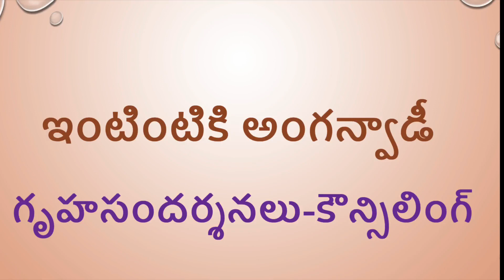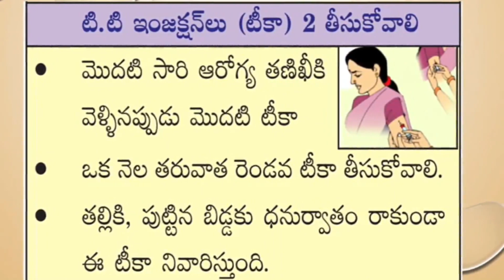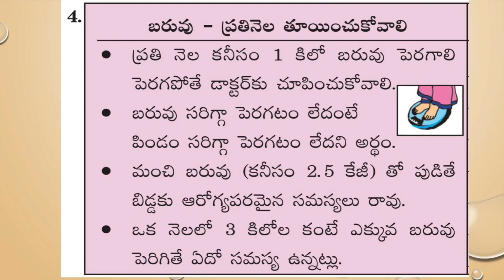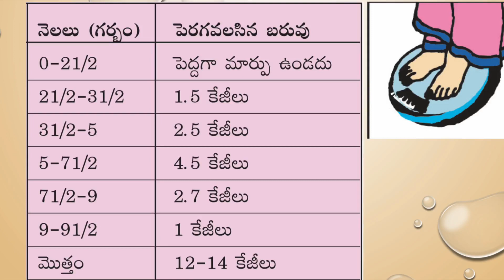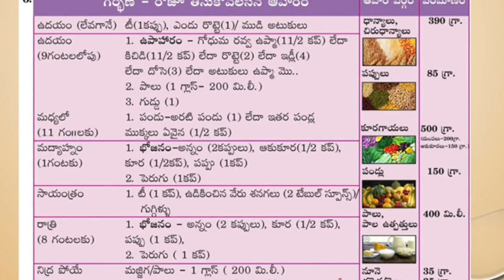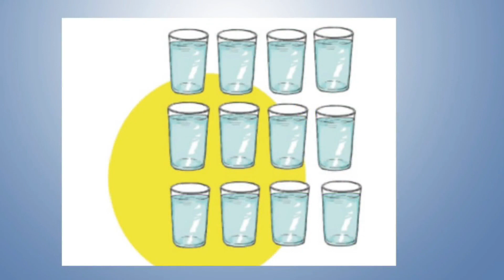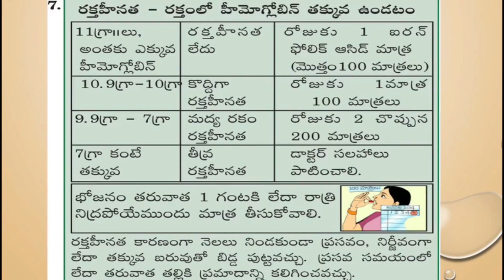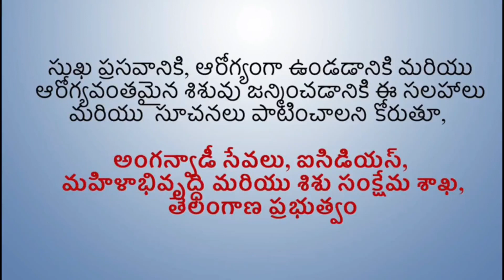0-3 months Pregnant woman - counseling House visit - 0-3 నెలల గర్భవతి - గృహ సందర్శన - కౌన్సిలింగ్